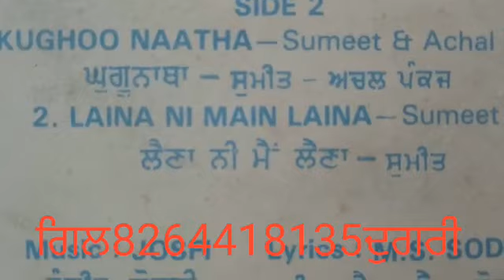ਲੈਣਾ ਨੀ ਮੈ ਲੈਣਾ. ਸੁਮੀਤ